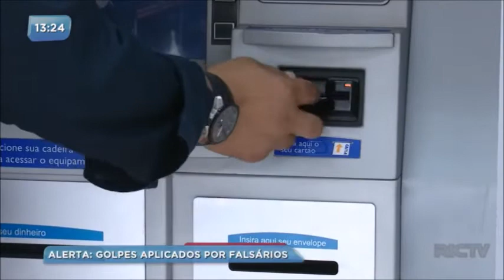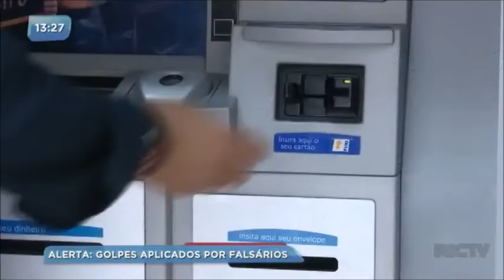Idosos são as principais vítimas de golpes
Os criminosos oferecem uma recompensa financeira muito grande em troca de pouco esforço.